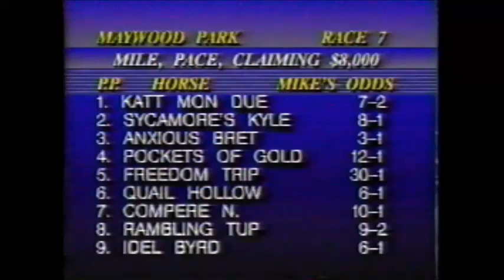1990 Maywood Park KATT MON DUE Walter Paisley